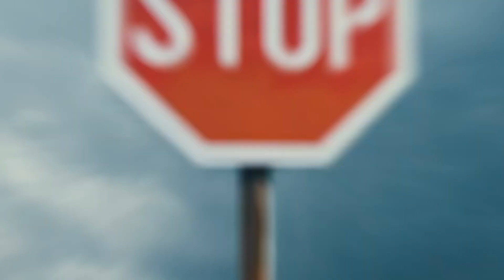Interrupt Negative Thoughts & Snap Out Of That Harmful Spiral | Anxiety, Confidence & Self Esteem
In this video, we look at a pattern interruption technique that can help you snap out of a negative thought spiral after being triggered in your daily life. You can use it to stop reinforcing negative beliefs about yourself, as well as to help to shift into a solution-oriented mindset.

Do you know what your Attachment Style is? Take my quiz to find out now, and begin healing your relationships!